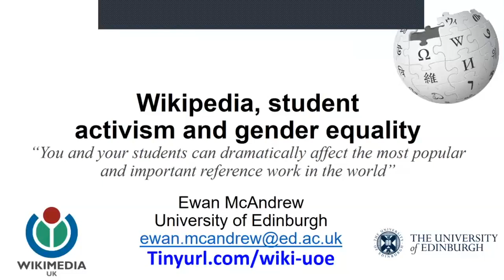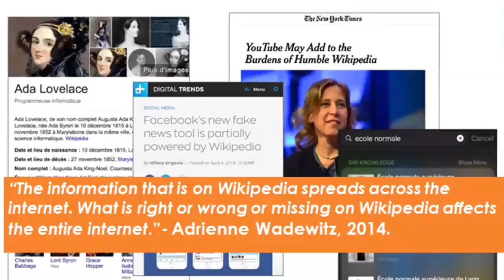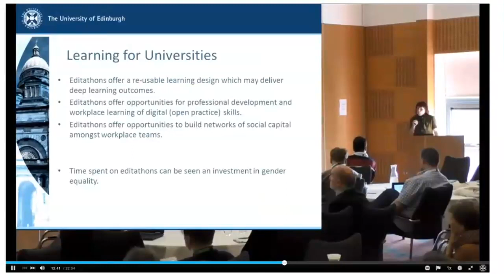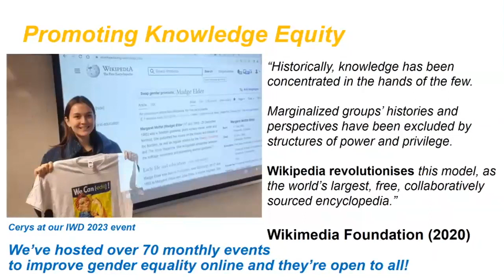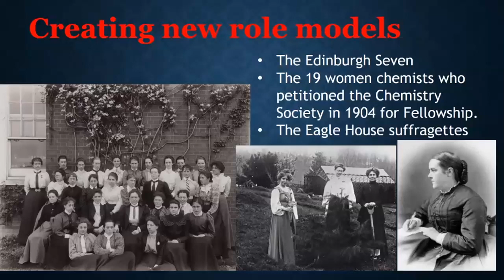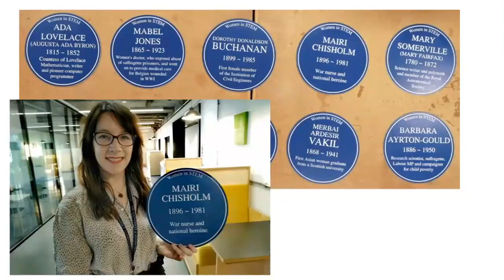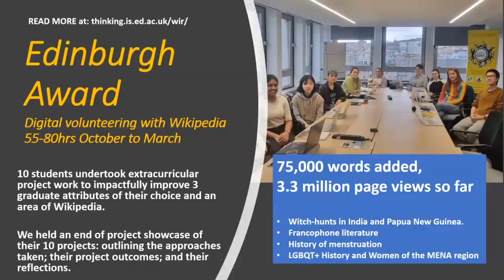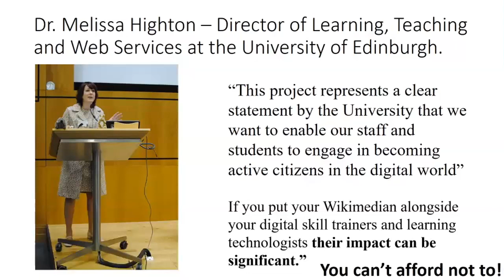Wikipedia and Gender Equality (Ewan McAndrew)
Wikimedian in Residence Ewan McAndrew discusses Wikipedia and gender equality at The University of Edinburgh. This webinar was recorded on Tuesday 23 May 2023.